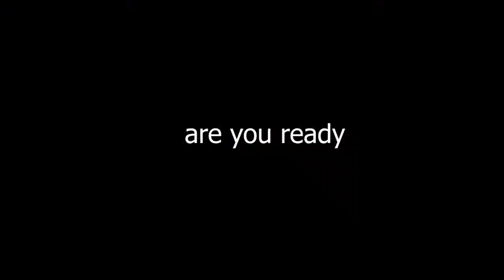🤯WTF WHITE444 IN TRAINING GAMEPLAY(#3) || Headshot Montage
For more videos click the below given link

 I don't own any of the musics, All the musics that I used in my videos are non Copyrighted and Free To use.Its all taken by youtube studio And intro video pack.
Yours Obediently. DEVA GAMING ⚠️